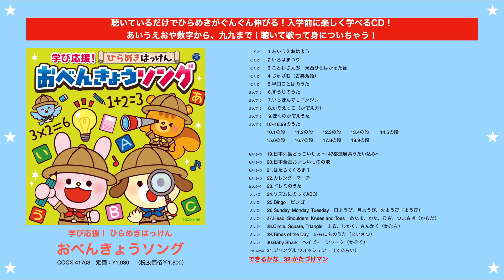【CDダイジェスト試聴】学び応援！ひらめきはっけん おべんきょうソング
2022/01/19発売
学び応援！ひらめきはっけん おべんきょうソング
COCX-41703 ￥1,980 (税抜価格 ￥1,800)

きいて、うたって、ひらめきはっけん！
国語・算数から英語まで入学前にたのしく身につく！
★足し算表・九九表つき★

制作：コロムビアキッズ音楽研究所
日本コロムビアでは子どもたちの心を育む音楽作りを目指し、
子どもたちに沢山の音楽を聴いて欲しいという思いで作品を作り続けています。